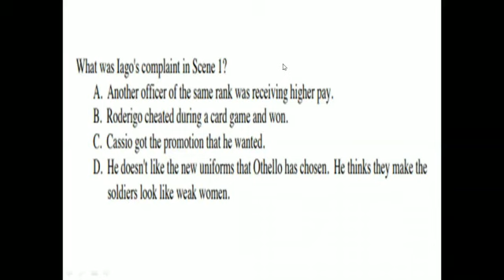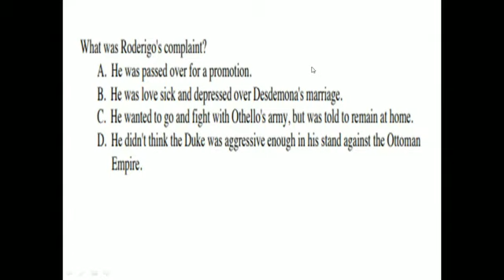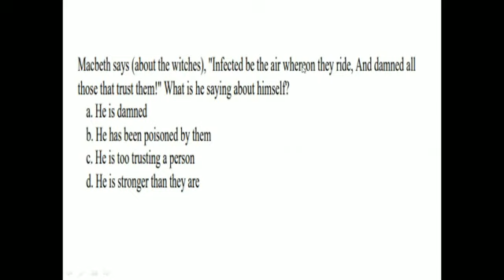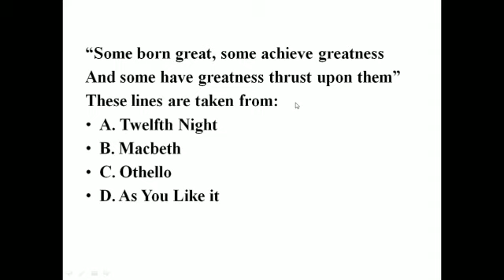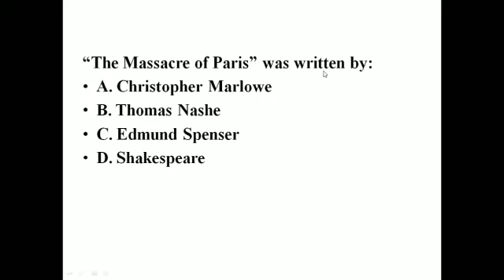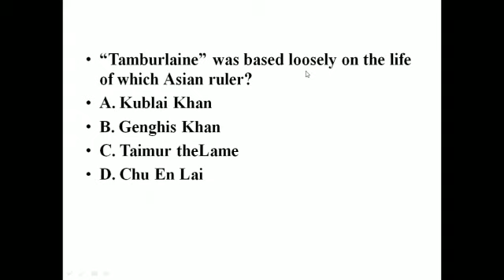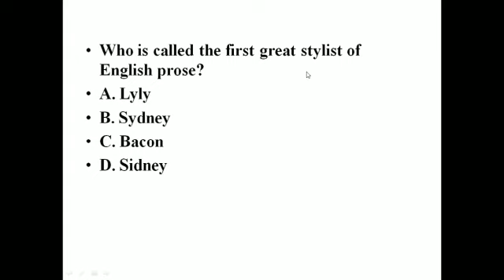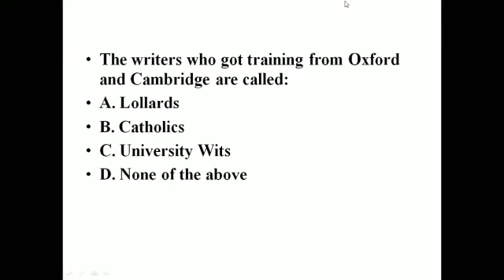PPSC/FPSC Lecturer English Preparation (class 2) Lecture :Prof Dr Muhammad Akram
PPSC/FPSC Lecturer English Preparation (class 1) Lecture :Prof Dr Muhammad Akram